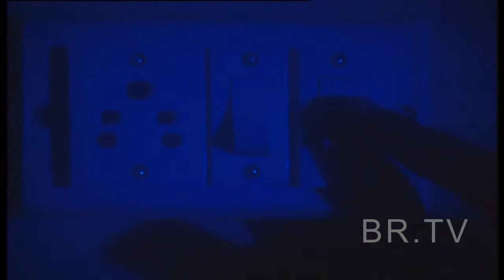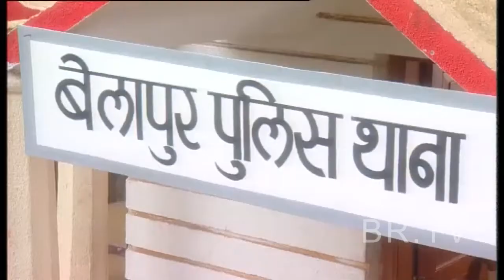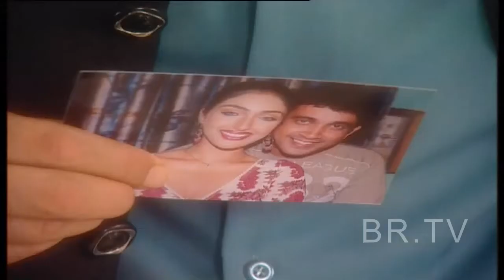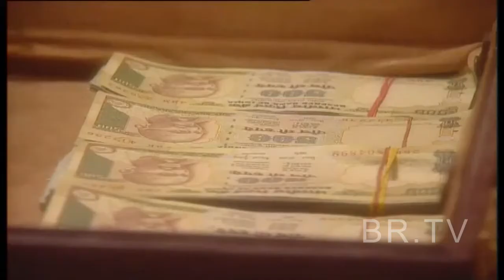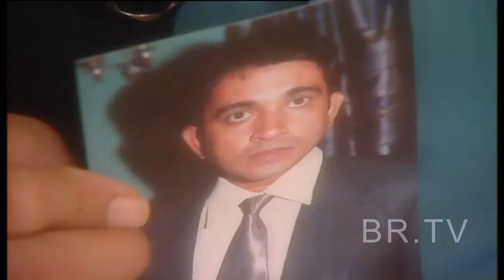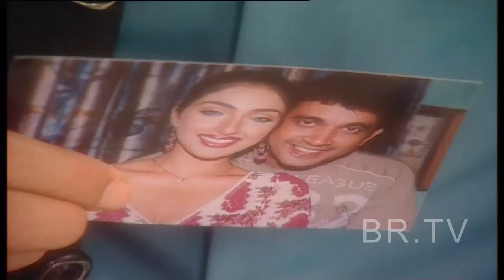Joshiley - B.R. Chopra's Hindi Serial || Deep Dhillan,Seeraj,Shalini Kapoor || Epi-14